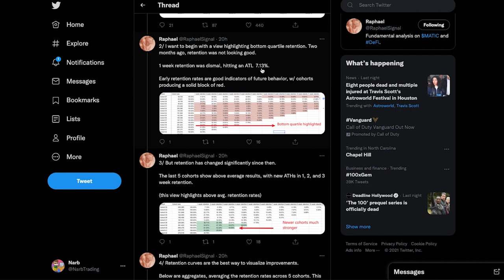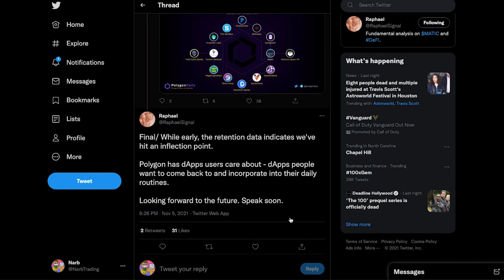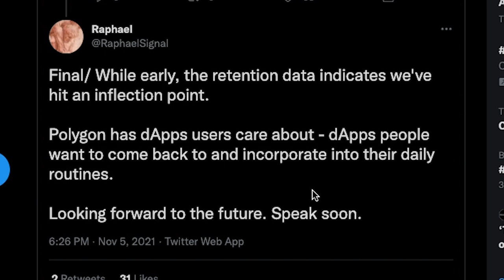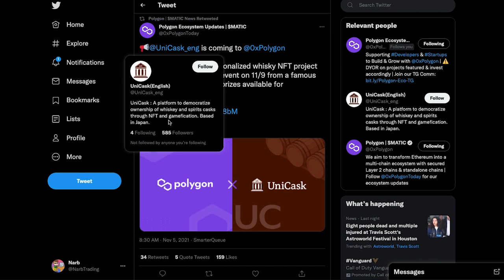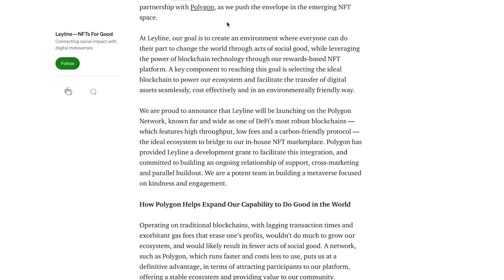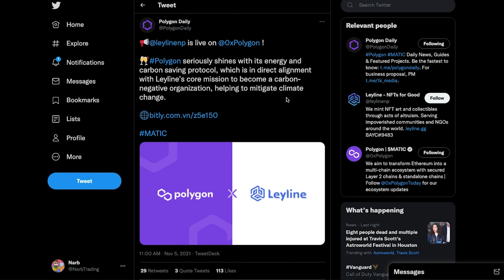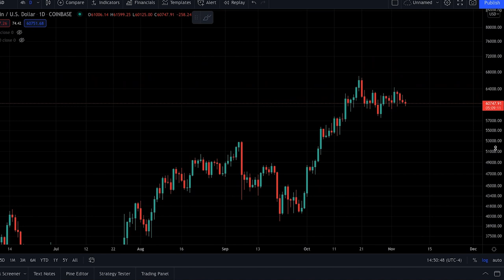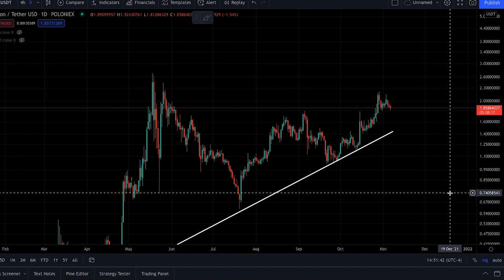Polygon NEWS & Metrics Update! - Polygon (MATIC) Price Analysis - MATIC Price Update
TIMESTAMPS:
0:00 Intro
0:25 Retention Data
2:53 UniCask x Polygon
3:38 Leyline x Polygon
5:18 Price Analysis
6:59 Conclusion